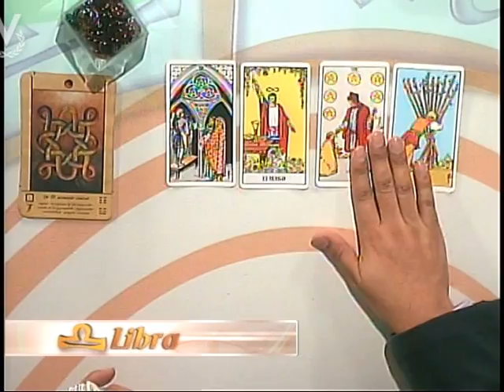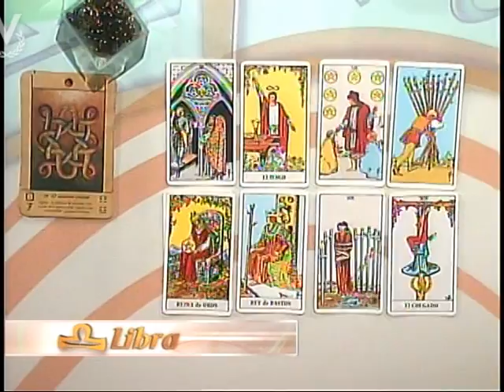Libra 09 de Abril